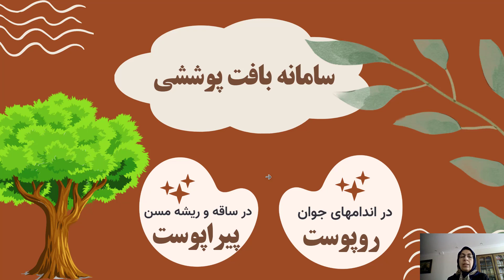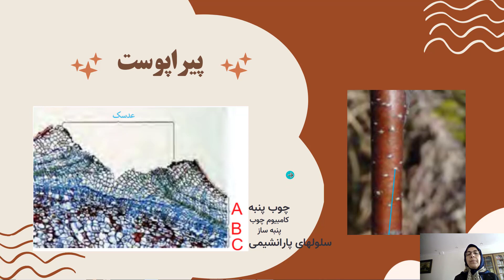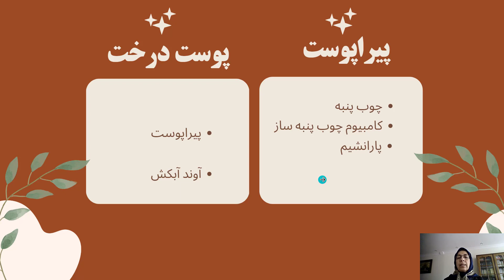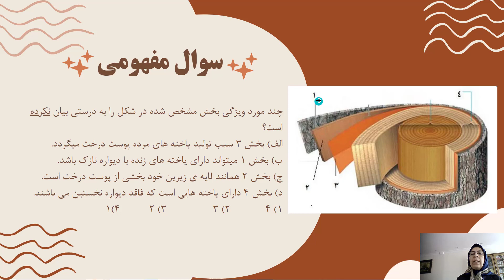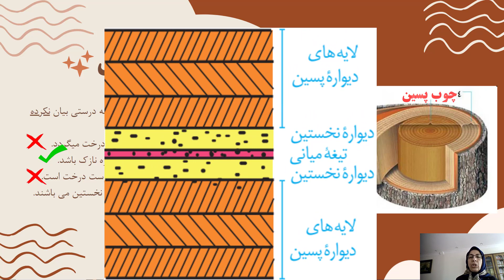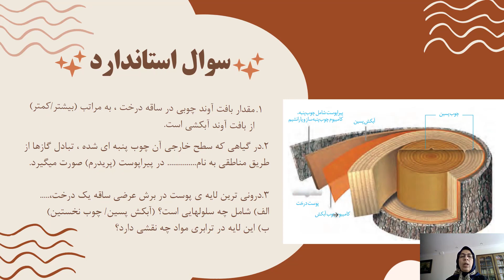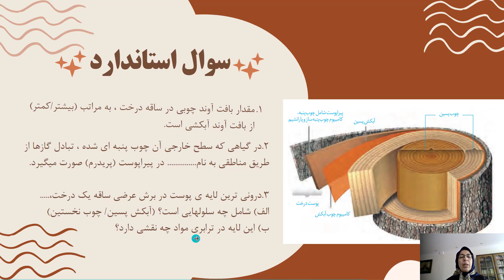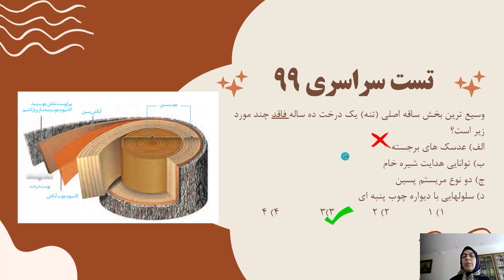جمع بندی و نکات پوست درخت | فصل 6 زیست دهم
یکی از مباحث چالشی زیست گیاهی، پوست درخت است که بچه ها معمولا باهاش مشکل دارن
در این ویدیو ابتدا با لایه های پوست درخت  و نحوه تشکیل آن آشنا میشویم ، سپس با حل چند سوال نهایی، شبه نهایی و تست سراسری به تسلط میرسیم.

برای دسترسی به جزوه و نمونه سوال از این درس بیوفیلم را در تلگرام دنبال کنید:

برای دسترسی به تصاویر  با کیفیت و واضح از این مبحث بیوفیلم را در اینستاگرام دنبال کنید: